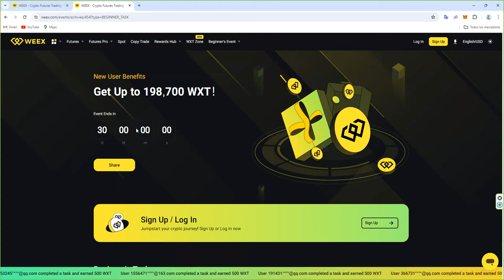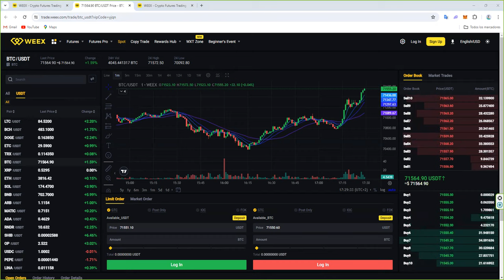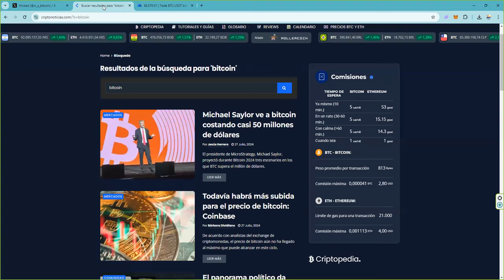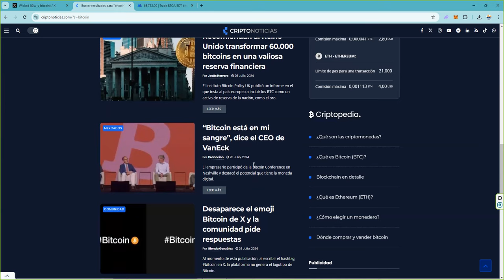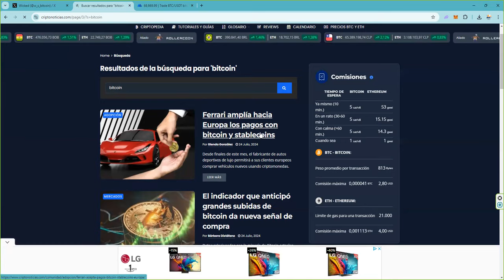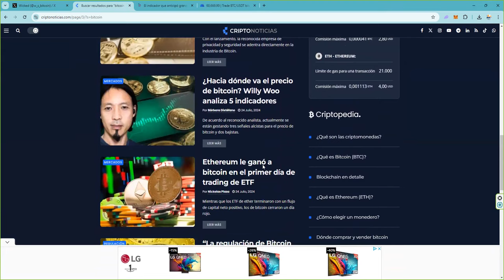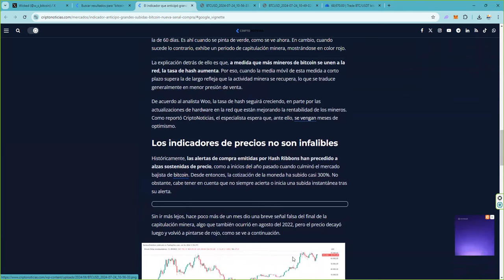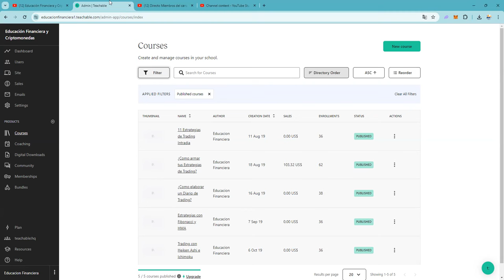la señal que estabamos esperando en bitcoin desde hace dias se ha producido 👉 no te lo puedes creer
$EMC $ETH $BTC @worldcoin $WLD WLD @Ripple $XRP XRP @eth_classic $ETC etc $BCH BCH @monero $XMR XMR @AxieInfinity